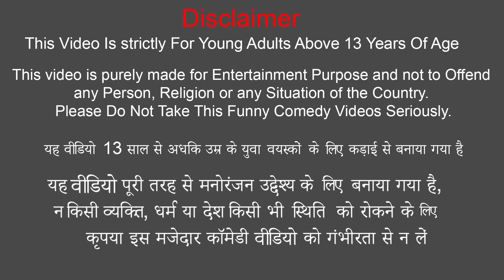चॉकलेट जानवर Chocolate Animals Comedy Video Chocolate Elephant Dog Hindi Kahaniya Funny Comedy Video